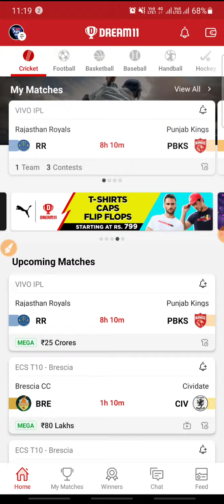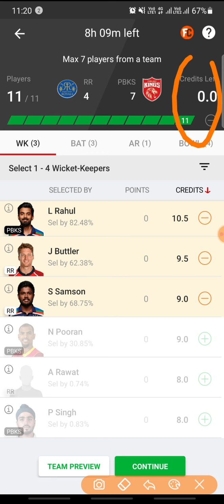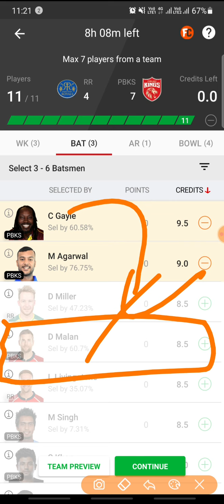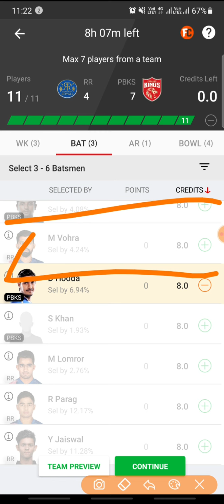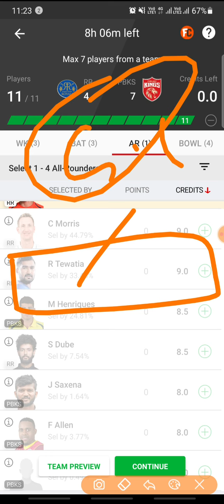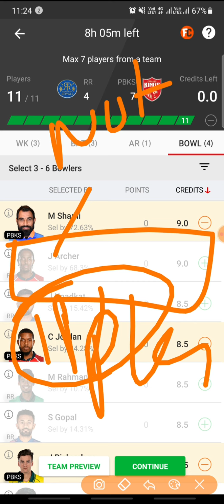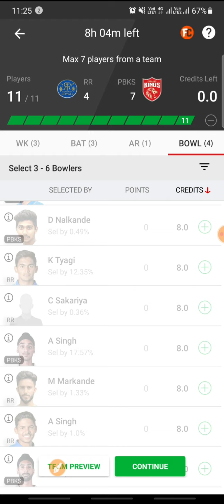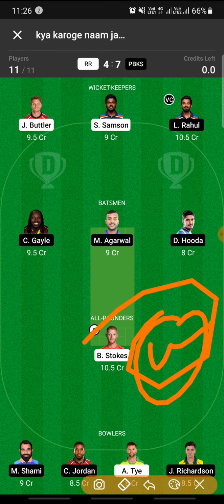RR vs PBKS 4th Match Dream11 ipl 2021 | rr vs pbks 2021 highlights | rr vs kxip highlights | ipl2021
Reference code:-
2YYKDXNGEB